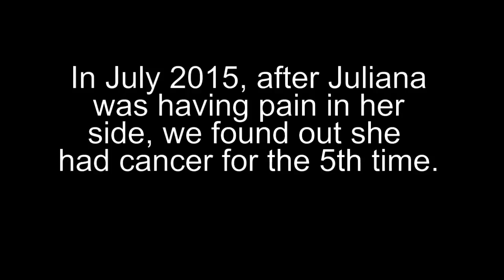Juliana Carver - Scans show cancer for 5th time (July 2015)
In July 2015 Juliana was having pain so we took her back to the hospital for scans. The cancer was back for the fifth time.

We just got home (January 28, 2018) from Emily Kolenda’s confirmation. Juliana and Emily were Hospital buddies. Emily took the name Juliana (after her best friend and saint by the same name who lived hundreds of years ago) for her confirmation. It was a very emotional day. I just wish our Juliana could have been with us on such a big day for Emily.